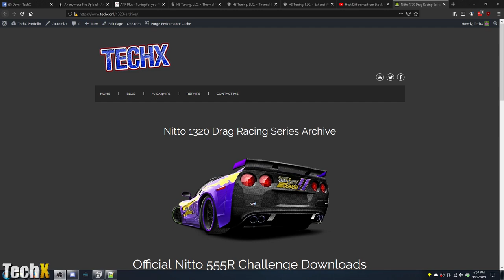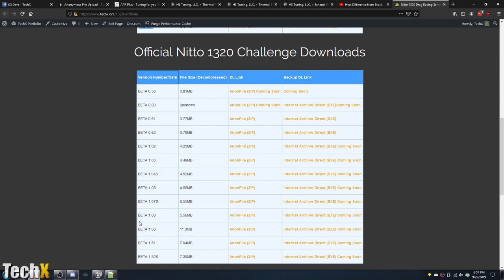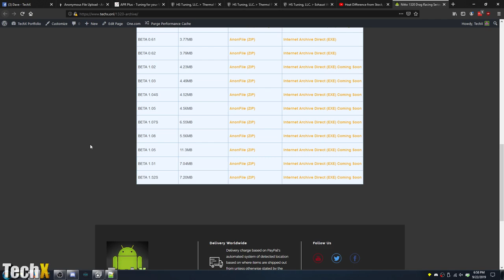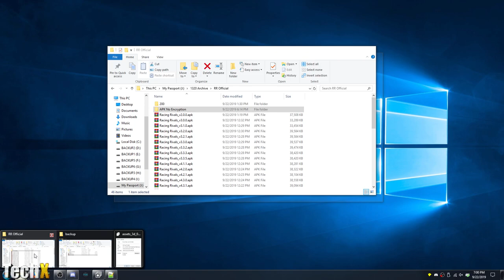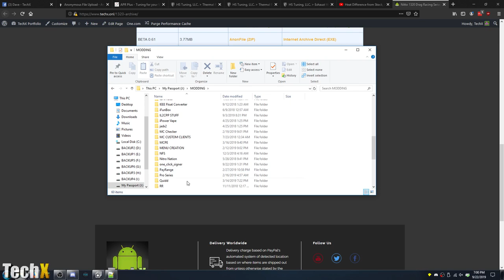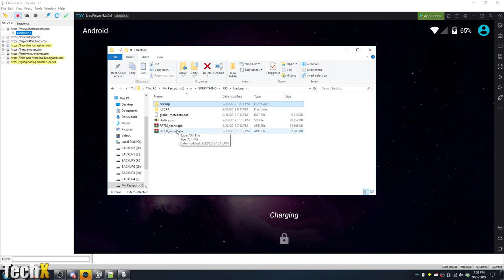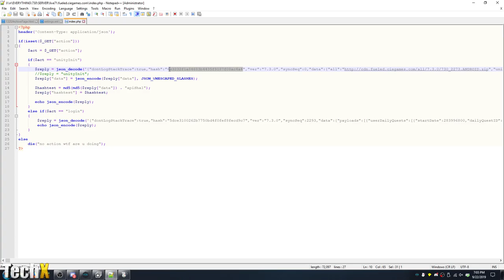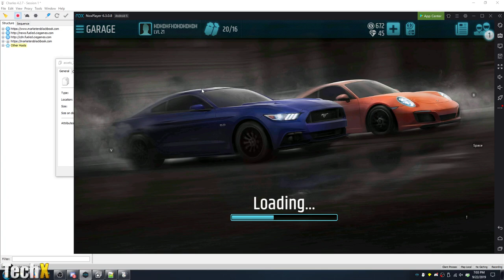1320 Archive and Race Rivals Working... Sort Of?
Racing Rivals 2020?